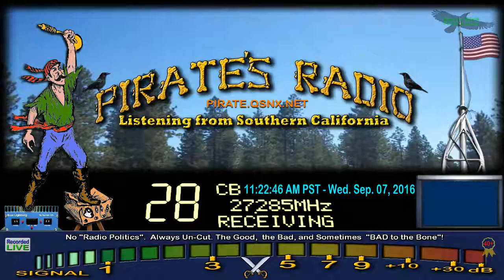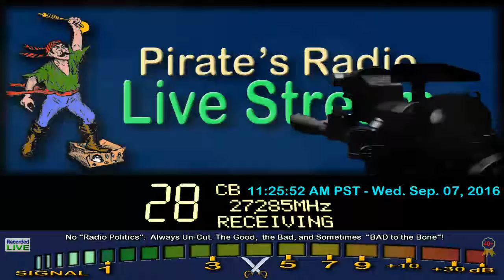HoboJoe 303 TX, Pirate#9 CA